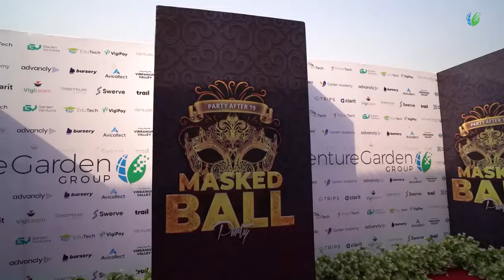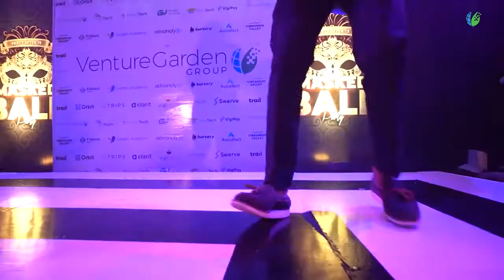Dinner and Award Masked Ball